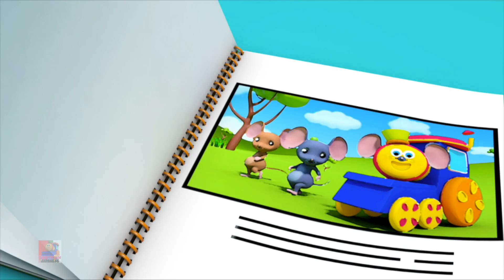5人の小さな赤ちゃんうた + もっと見る就学前のビデオと詩 子供のための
「教育とエンターテ Bob the Train Japan' 法の世界が生き生きとしている『ボブ・ザ・トレイン・ジャパン』へようこそ！日本の文化と言語の豊かなタペストリーを旅しながら、ボブと彼の友人たちと一緒にエキサイティングな冒険に出かけましょう。私たちのチャンネルは以下に特化しています。 あらゆる年齢の子供たちに楽しく魅力的な教育コンテンツを提供します。
日本の伝統的な童謡、カラフルなアニメーション、魅力的なストーリーが鮮やかに融合した作品をご覧ください。これらは、若い学習者が楽しむだけでなく、必須のスキルを身につけるのにも役立ちます。 日本語のアルファベットを学ぶ場合でも、文化的伝統を探求する場合でも、単に楽しい曲を楽しむ場合でも、ボブ・ザ・トレイン・ジャパンはお子様の教育の旅における信頼できるパートナーです。
'Bob the Train Japan は、他にはない教育的な冒険に乗り出します。 一緒に学んで、遊んで、成長していきましょう！」